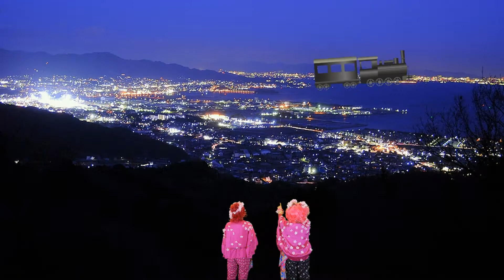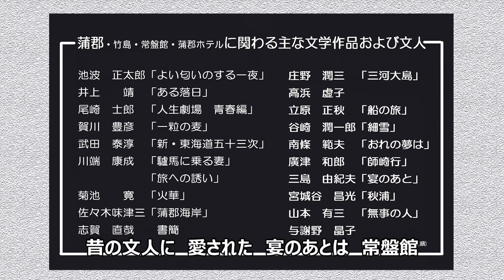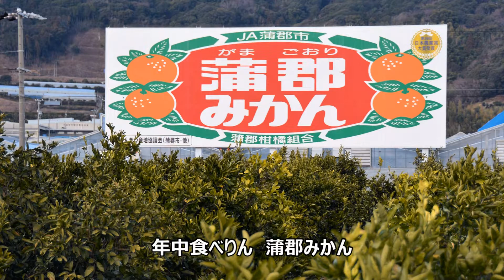「ほーほー知っとるかん？ほだかん蒲郡」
”出会えば幸福が訪れる”と評判！
蒲郡が生んだ異次元アイドル「レディ・ガマ」が自身の歌詞に乗せ観光案内します。

これを見たあなたは彼女らの虜！？

レディ・ガマのブログ「蒲郡だからレディ・ガマ」：